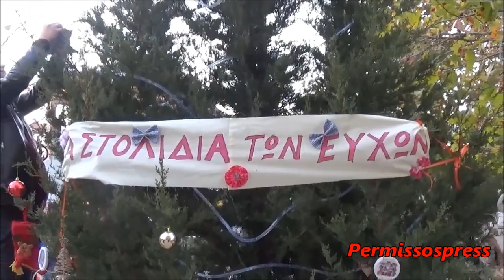Άναμα Δέντρου στα Βάγια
ΒΑΓΙΑ